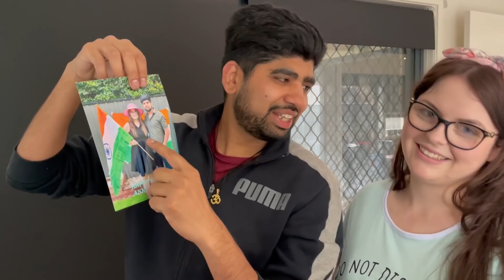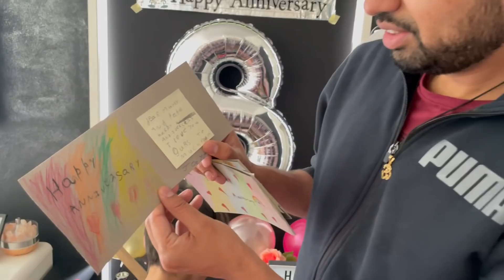SHAADI KE HUE 8 SAAL POORE || WIFE NE DIYA BEST SURPRISE